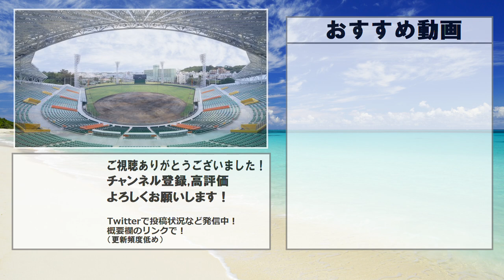【沖縄風アレンジ】沖縄出身選手で1-9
沖縄風アレンジどうでしょうか！？
またファイヤーフォーメーション始めました。

【表記＆お願い】
・いつもより音量が小さくなってしまいました。ぜひイヤホンで聴いてみてください。ただ次の動画に行く時は音量を下げるのを忘れずに！
・選曲はなるべく最近の選手で簡単に考えて選んでいます。
・アレンジなので実際と少し違うところがあります。
・地図に赤点を打っていますが、多少のズレがあるかもしれません。
・重大なミスが発覚した場合、本動画を削除し、再投稿する恐れがあります。

制作状況などをツイートしています。

伴奏やハモリはOhshima CDさんの動画を参考にしました。
↓Ohshima CDさんのチャンネルはこちら
画像はGoogleで検索し使用しました。
また、フリー音源も多数使用しております。